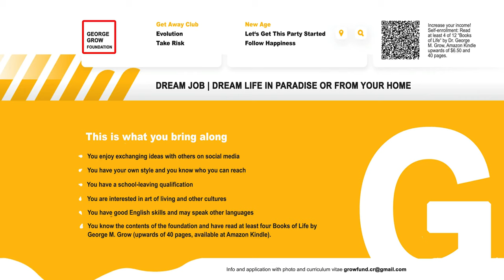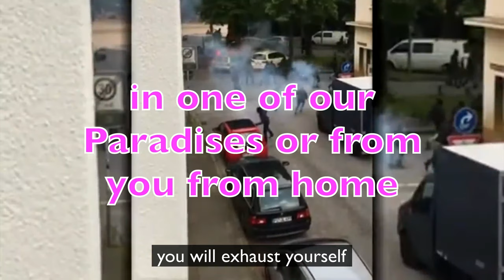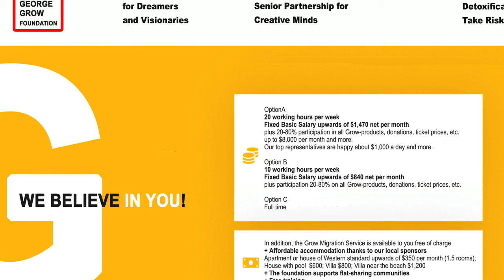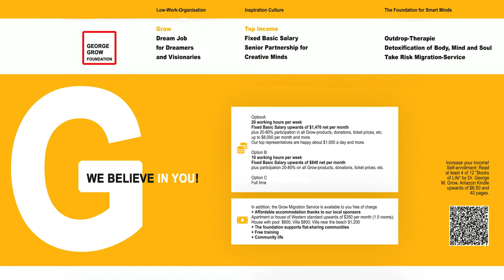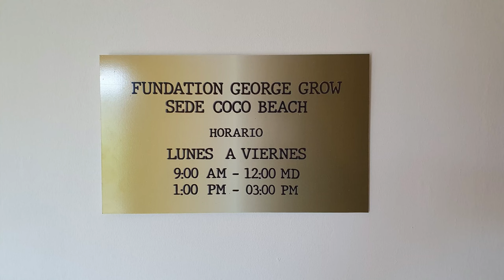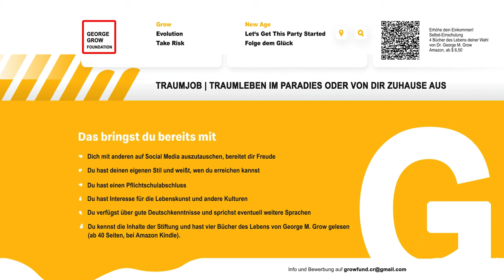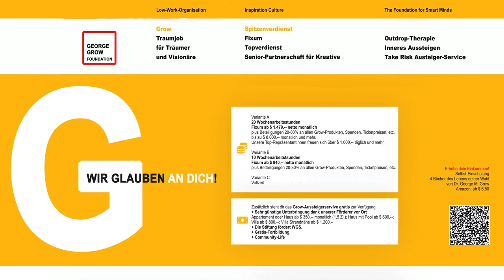🇬🇧 Welfare & Living as a Couch Potato or Dropout to 16x Paradise with Top Job | What's Better?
Yoo, amigos, it's always the case that a few percentages of the population cannot be integrated. A wise man once said, "It is not a sign of health to adapt to a sick society."

Okay, maybe the system doesn't look that bad at first glance, but it makes many people sick especially citizens in Europe and the USA. Folks with an enormous need for freedom are particularly affected. Some for any reason, others because they have a critical and creative nature. There's a hell of a lot of potential inside them. Perfect for us as a movement for complimentary culture!

For sure, that's not necessarily anything new. New is that for these people, there is a hot alternative to a life depending on welfare and Casa Mami. A job with meaning and a lot of freedom and fun.

Check out the video and tell us what you think. Put it in a comment under the video.